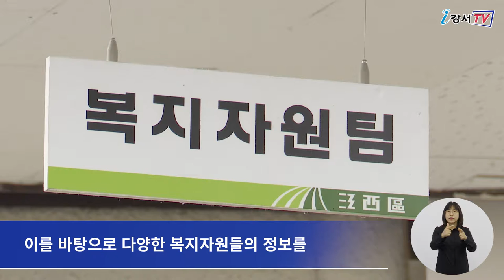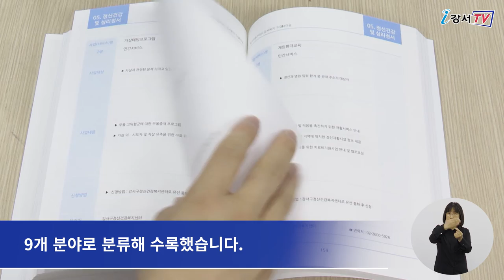[CC] 복지자원 가이드북 '강서복지 다(多) 이음' 발간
강서구의 소식을 다국어자막(English, 中文, 日本語, Tiếng Việt)으로 전합니다.

강서구가 복지자원 가이드북 ‘강서복지 다(多) 이음’을 발간하고 250부를 제작해 각 동 주민센터, 종합사회복지관, 관련 시설 등에 배부했습니다.
이 책에는 강서구 공공부문과 민간부문에서 지원하는 다양한 복지자원들이 분야별로 담겨 있습니다.

강서구는 지난해 10월부터 지역 내 공공 및 민간 기관에서 보유하고 있는 복지 서비스, 프로그램 등
복지자원에 대한 전수조사를 실시했고, 이를 바탕으로 다양한 복지자원들의 정보를 통합한 가이드북을 제작했습니다.

인터뷰 / 복지정책과 복지자원팀 염승호 주무관
지역 내 많은 복지시설들에서 주민들을 위한 복지자원을 마련해 놓고 있지만, 주민들이 알지 못해서 지원받지 못하는 경우가 많았는데요.
이번에 제작된 책자를 통해 구민들이 보다 쉽게 필요한 복지 서비스를 이용했으면 좋겠습니다.

'강서복지 다(多) 이음'에는 각 기관에서 마련한 다양한 복지자원들을 일자리, 주거, 일상생활, 정신건강 및 심리정서 등 9개 분야로 분류해 수록했습니다.
제작된 책자는 향후 강서구청 홈페이지에도 게재해 누구나 볼 수 있게 될 예정입니다.